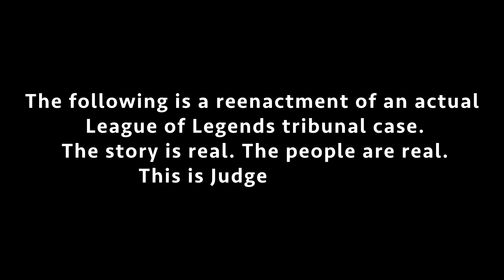Poppy is One’s Journey Through Poppy | Judge Geoffrey –Case #1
Judge Geoffrey (iNcontroL) presides over this LoL tribunal case as Poppy (Krepo) and Soraka (Snoopeh) make their arguments before the court.